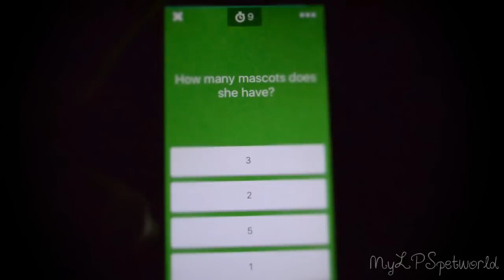Guide To: Cooking - With the Ugly Poodle!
Join LPS Amino for photoshoots, quizzes, and more!
My username: MyLPSpetworld

If you want to keep up to date with what I do, check out my FACEBOOK page!

I have permission to use the music in this video!